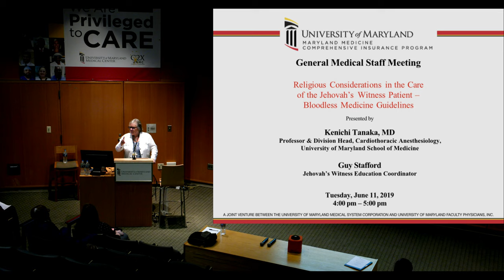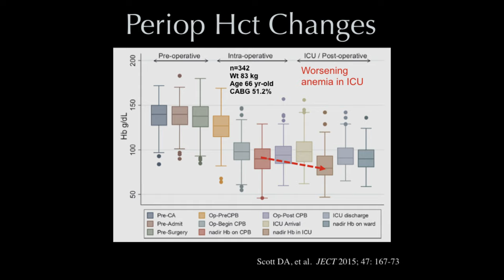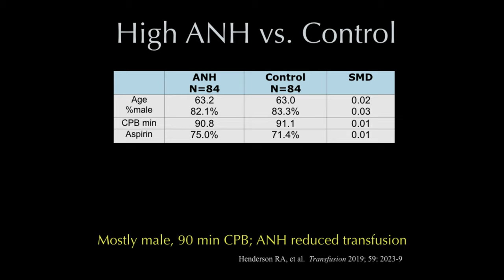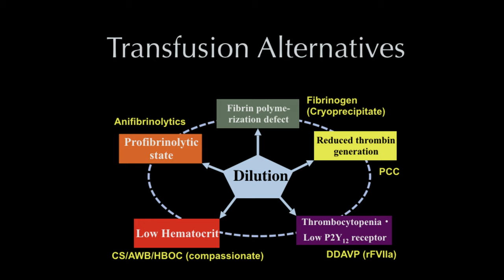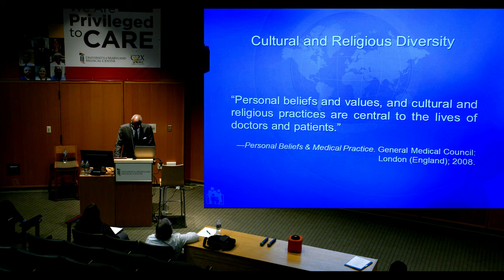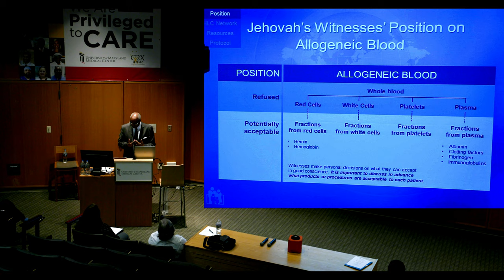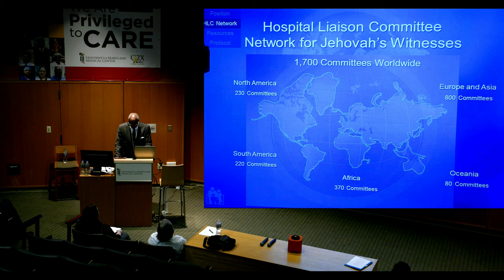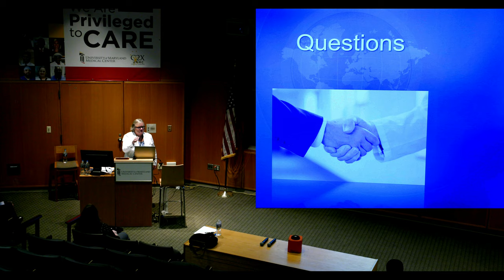Jehovah’s Witness and Bloodless Medicine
The Jehovah’s Witness faith does not accept blood or blood products as part of their treatment. This video presents a case related to a Jehovah’s Witness patient, discusses bloodless medicine options, and provides resources from members of the Jehovah’s Witness community.